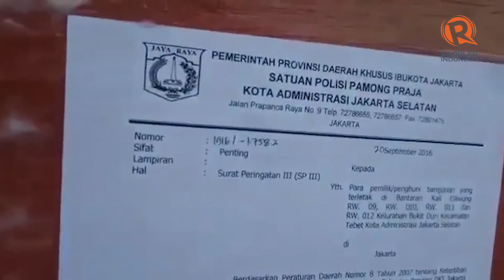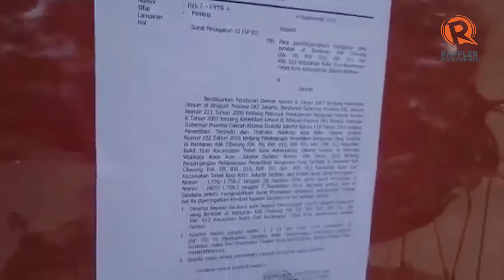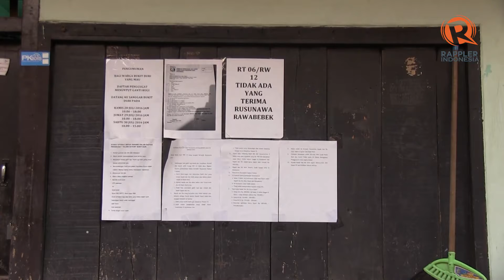Pemberian SP3 ke Kampung Bukit Duri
Wawancara dengan aktivis dan warga tentang reaksi mereka terhadap rencana penggusuran Kampung Bukit Duri